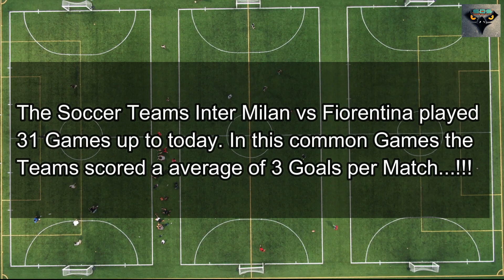🔴 LIVE Stream Inter Milan vs ACF Fiorentina ● 22/07/2020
TV Link : Check Description ...!!
Internazionale vs ACF Fiorentina – only the best of the best from Serie A ...!!
TV1 :
TV2 :
TV3 :

Enjoy the top compilations of the Serie A stars and let us know what you think of our selection.
Is there anything you’d like us to know ??